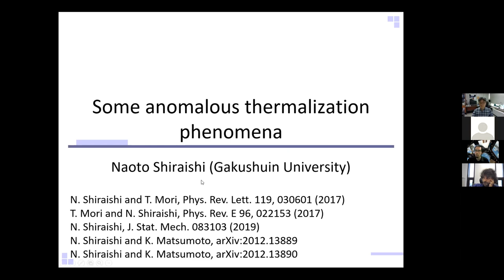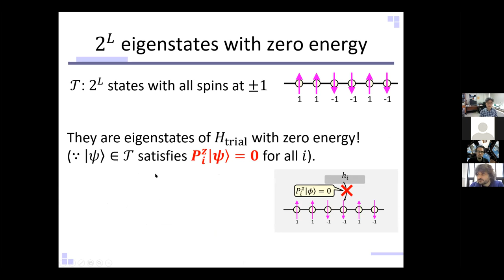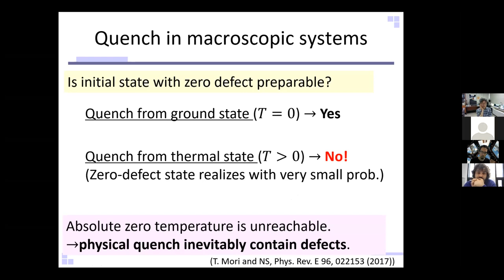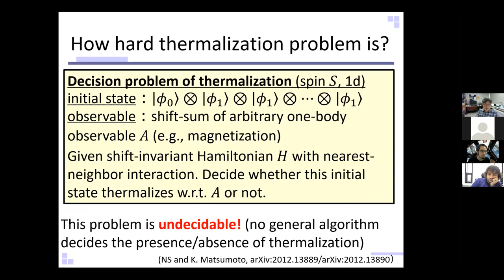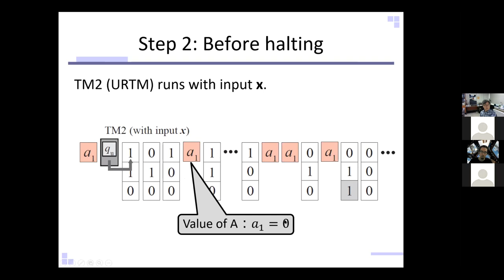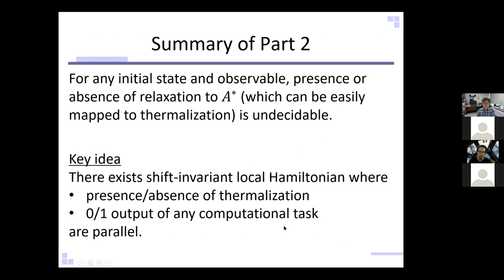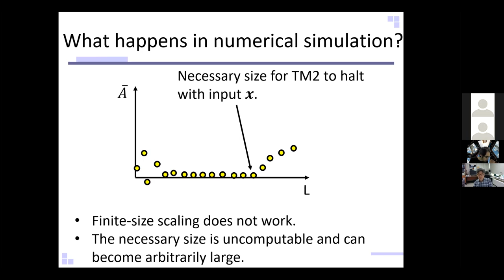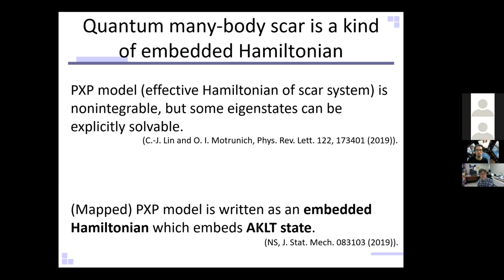Naoto Shiraishi: Some anomalous thermalization phenomena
Title: Some anomalous thermalization phenomena

Abstract: Thermalization in isolated quantum many-body systems has attracted broad interests. One of the central problems is what determines the presence or absence of thermalization. Toward this problem, the ETH (eigenstate thermalization hypothesis) was raised as a clue to solve it. In particular, based on numerical simulations, (i) non-integrable, shift-invariant systems satisfy the ETH, (ii) the ETH is necessary for thermalization, are widely expected. If these two conjectures are true, we can conclude that the ETH determines the presence or absence of thermalization.
However, contrary to above expectation, there exist counterexamples to both of these conjectures. In the first part of my talk, I will present a general framework to construct non-integrable models violating the ETH. In addition, these models thermalize while show novel type of initial-state-dependent prethermalization phenomena. We first explain the systematic way to construct them, and then take as an examples S=1 spin chain in detail. We also remark that the recently discovered quantum many-body scars can be understood as a particular case of this construction.
Since the ETH does not provide a decisive answer to thermalization, it is natural to ask what determines the presence or absence of thermalization. In the second part of my talk, I will examine the hardness of this problem from the perspective of theoretical computer science. Surprisingly, in the most general form, the presence or absence of thermalization is undecidable, that is, there is no general theorem or procedure to determine the presence or absence of thermalization. This result of undecidability is valid even if the system is in one-dimension, local interaction, and shift-invariant, the observable is a one-body observable, and the initial state is a product state.